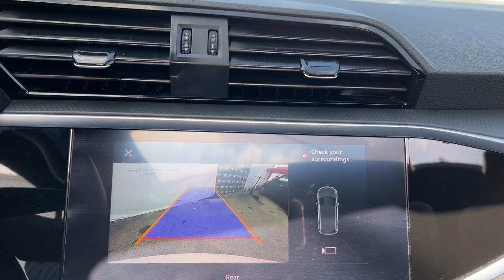2020 Audi Q3 Miami Shores, Aventura, Miami Beach, Miami Lakes, Miami, FL R17936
Used 2020 Audi Q3 available in Miami Shores, Florida at Tropical Chevrolet. Servicing the Aventura, Miami Beach, Miami Lakes, Miami, FL area.

#{MAKE}
#{MODEL}
2020 Audi Q3 Premium - Stock#: R17936 - VIN#: WA1AECF34L1053589

Tropical Chevrolet
8880 Biscayne Blvd

2020 Audi Q3 Premium quattro Recent Arrival! 19/27 City/Highway MPGbrAwards:br  * 2020 KBB.com Best Buy Awards